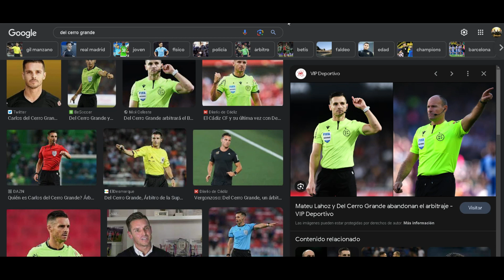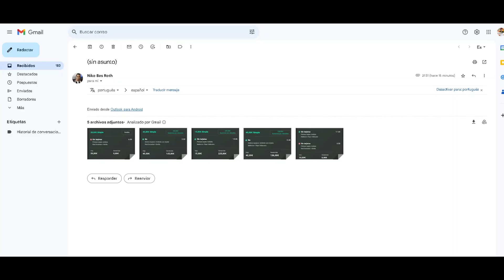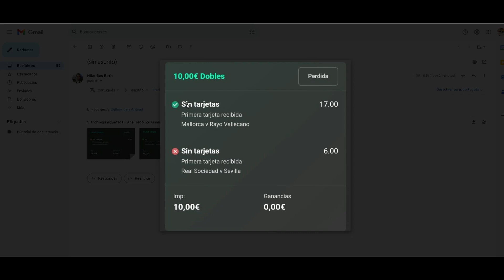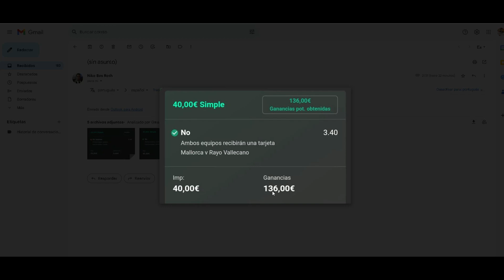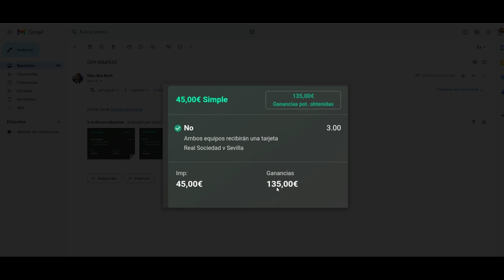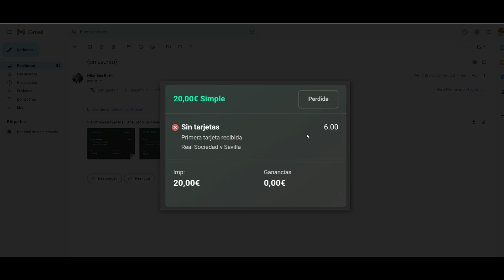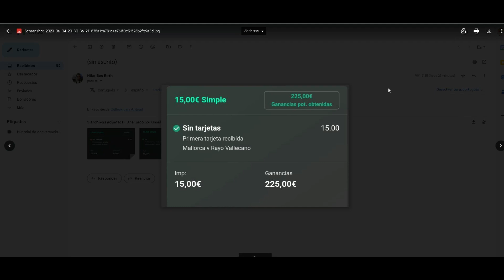Mateu Lahoz 🚩me hace ganar casi 300€⚽😃. ( Del Cerro Grande tb ayudó).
No hago apuestas por mi cuenta, sólo las que me envían los tipsters, pero esta vez fue diferente y es por eso que lo comparto con ustedes.
En este canal te enseño mi experiencia desde cero en las apuestas deportivas, para nada son recomendaciones, quédate con mis aciertos y no comentas mis errores.